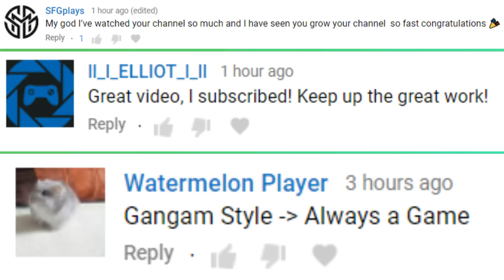Fortnite Funny Moments & Fails Compilation #2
Watch the epic Funny Moments of Fortnite #2 😜. Enjoy till the end. 😃

Game : Fortnite Battle Royale
Type : Real-time Online multiplayer mode

If you want to submit your videos & clips to Game TV Inc. :

1) Upload your video to YouTube (DO NOT Privatise your video).

Please only send the link to the video in the email with a short description of what your video is all about).

3) And that's it!

* Do checkout my handpicked videos also.